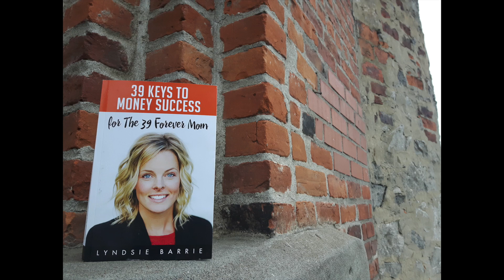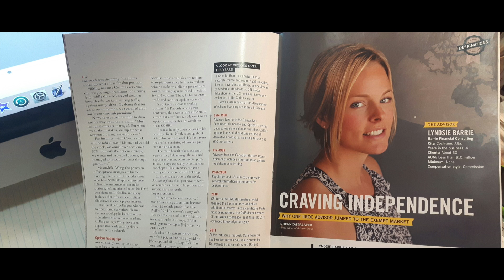Audiobook Teaser!!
The 39KeysAudiobook was released February 28th, 2017! Get it for only $1.95 until March 9th
Get FREE money management resources at the39forevermom.com